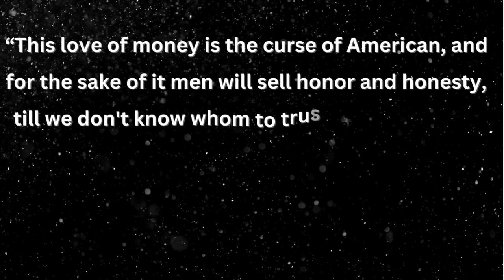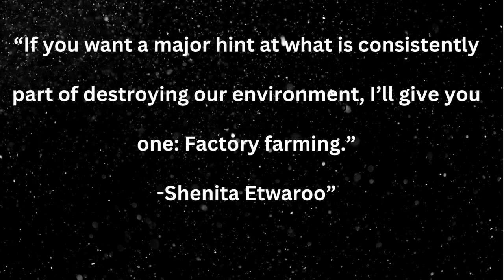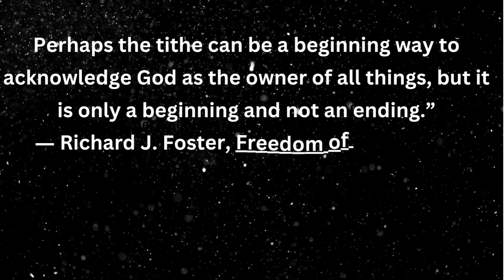The Best Psychological quotes on sex | psychology quotes